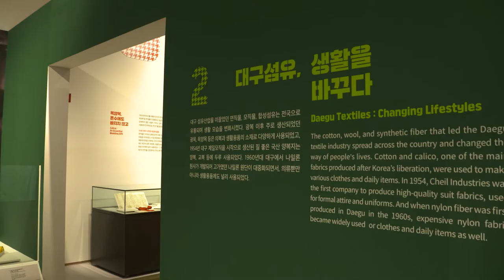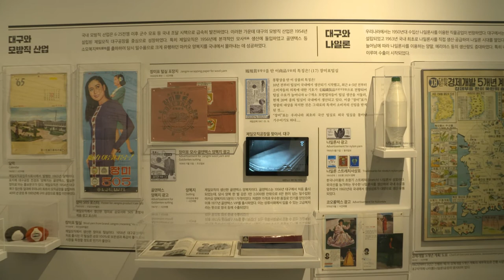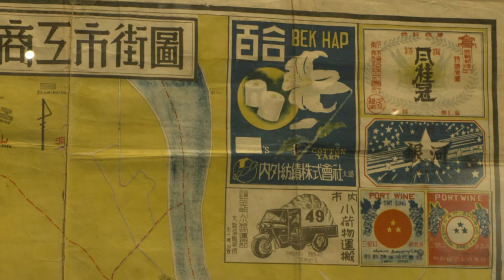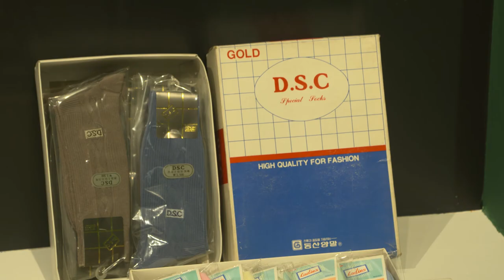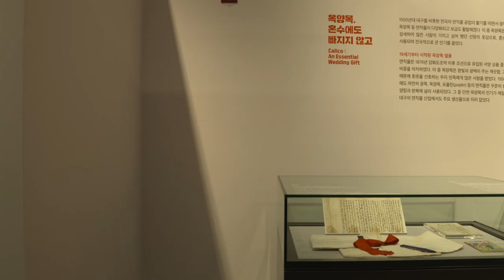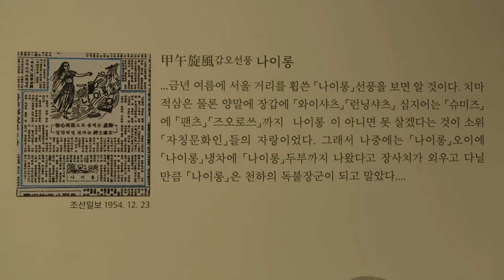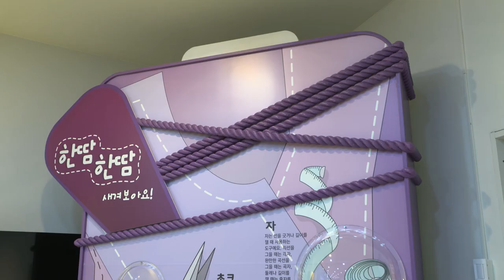2021 K-museums 공동기획전 '대구섬유, 우리 삶을 바꾸다'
ㅇ 전 시 명: 《대구섬유, 우리 삶을 바꾸다》
ㅇ 전시 장소: 대구섬유박물관 기획전시실
ㅇ 전시 기간: 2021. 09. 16.(목) 〜 11. 21.(일)
ㅇ 전시 내용:
ㅇ 전시 자료: ‘대구상공시가도’, ‘장미표 털실’, ‘면직기’, ‘낙하산지블라우스’ 등 대구섬유 관련 근현대 자료와 사진, 영상 등 300여 점
ㅇ 주최: 대구섬유박물관·국립민속박물관